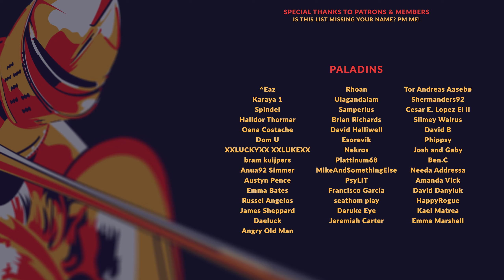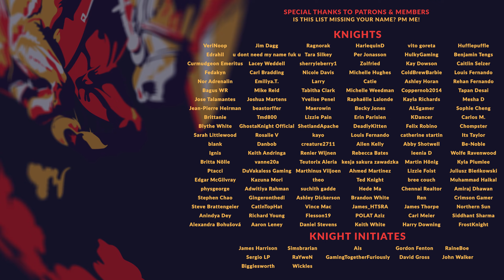WORKERS & RESOURCES SOVIET REPUBLIC | EP. 220 - DISTRIBUTING TRAFFIC (City Builder Lets Play)